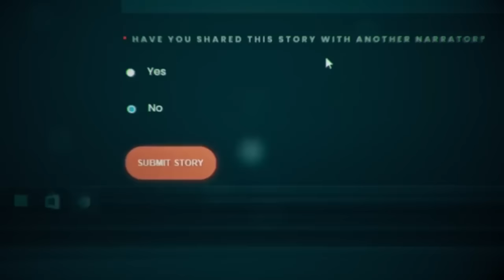4 TRUE Creepy Grocery Store Horror Stories | True Scary Stories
Sometimes even getting Groceries can be scary...

Stalk Me!

#1. - kahast8
#2. - h
#3. - Moneymatt
#4. - K.J W